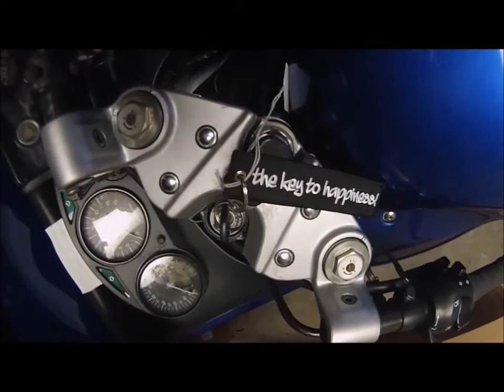Katana 750 Ride (Cinematic Music Video)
Took the Katana 750 for a ride since its been out of the shop.
Cinematic Music Video Style.. Enjoy the action..

Send Goodies to:
FatKat MOTO
POBOX 4171